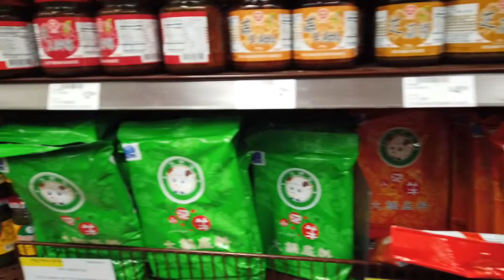比火锅店还好吃的自制火锅是怎样诞生的？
新年第一顿大餐是我们在洛杉矶的家中自己做的火锅。比火锅店还香！如果你看饿了就点个赞吧～：）